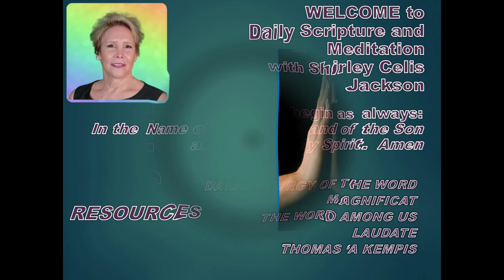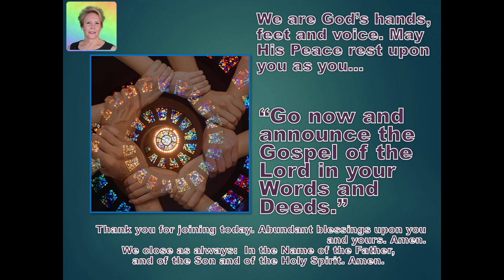Meditation 2022-11-18 Remaining A House Of Prayer